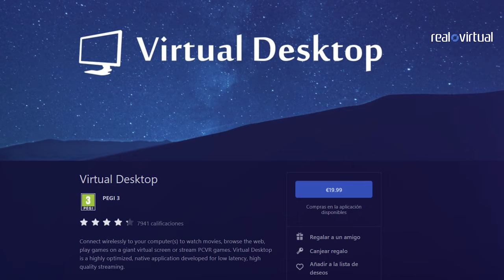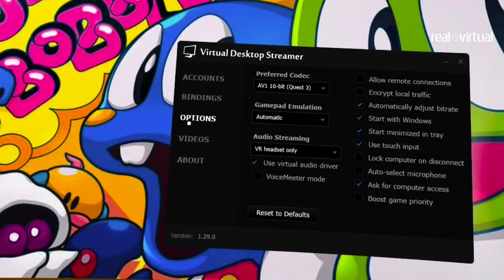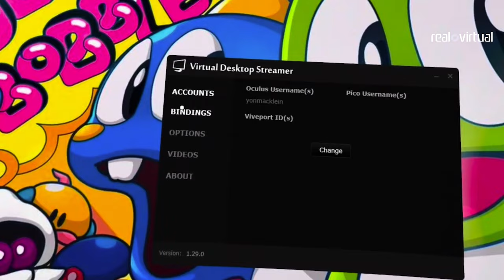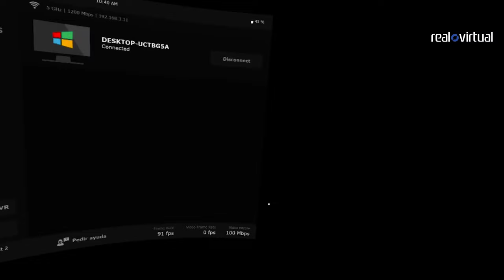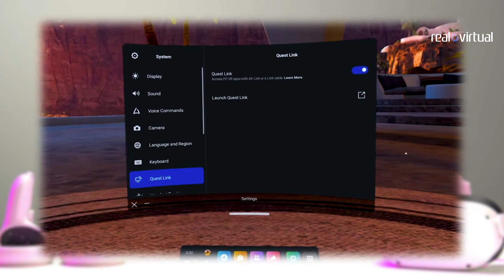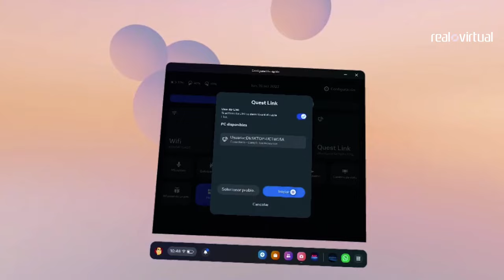Tutorial para usar PC VR con visor Meta Quest o Pico (PARTE 1/2)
Os contamos las formas más habituales de conectar un Meta Quest (1/2/3/Pro) o Pico (3/4) a un PC para disfrutar de la VR de PC. Artículo en web

Enlaces de software mencionado en el vídeo:
- Para Virtual Desktop:
Virtual Desktop para Pico: busca Virtual Desktop en la tienda de Pico.